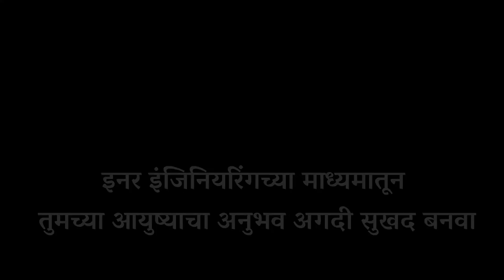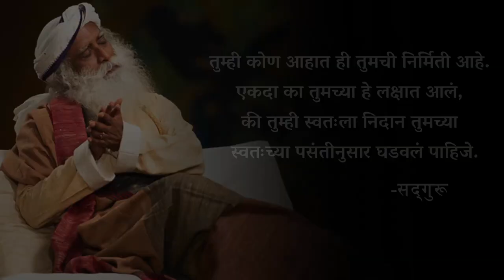आपलं जीवन आपल्याला हवं तसं घडवण्यासाठी ४ टिप्स । 4 Tips To Live A Spectacular Life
सगळेच जण त्यांच्या स्वतःच्या परीने जीवनात आनंद शोधत असतात. पण जीवनात खऱ्या अर्थाने आनंद आणि समाधान अनुभवण्यासाठी सद्गुरु आपल्याला या व्हिडिओमध्ये काही सोप्या आणि प्रभावी टिप्स देत आहेत.
English Video - 4 Tips To Live A Spectacular Life
आम्हाला हे सांगण्यात आनंद होत आहे की या व्हिडिओमध्ये सद्गुरू ज्या इनर इंजिनिअरिंग कार्यक्रमाबद्दल बोलत आहेत तो महाराष्ट्रात अनेक ठिकाणी एकाच वेळी आयोजित केला जात आहे. हा कार्यक्रम खालील शहरांमध्ये मराठीतून आयोजित होणार आहे -
 तारीख 23 - 29 ऑगस्ट 2023
 स्थळ - पुणे (कोथरूड )
ठाणे
कोल्हापूर
नाशिक
संभाजीनगर
मुंबई (प्रभादेवी )